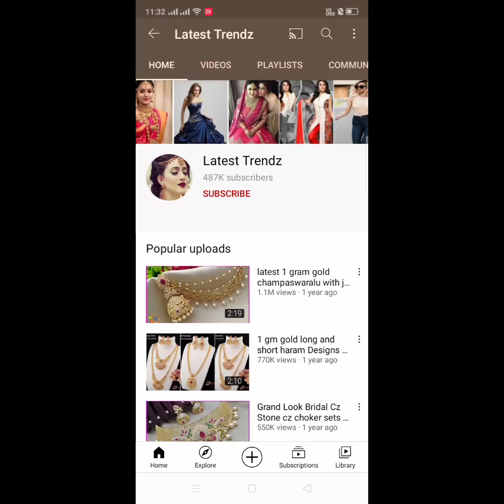ad stone high quality choker sets with price / one gram gold jewellery /